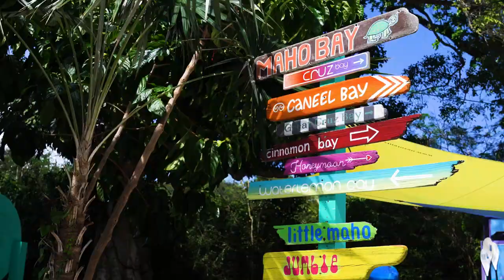Yacht / Catamaran Vicarious (48ft Leopard). 6 guests / 4 cabins charter yacht.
Yacht Charter Agents specialize in yacht charter vacations in cruise destinations globally. Have you ever dreamed of sailing the Virgin Islands, Bahamas, Belize, Seychelles, Mediterranean, and many more destinations worldwide on a luxury yacht, while being tended to 24/7 by your private crew? YCA can make it a reality for you and your loved ones. For as low as $2500 per person, you could be enjoying a fantastic and private crewed yacht vacation with family and friends.

Sailing Yacht / Catamaran Vicarious menu, crew bio, rates & availability and more @

Reach out to one of our charter specialists to plan your next yacht charter vacation.